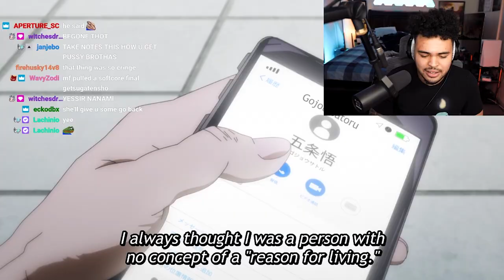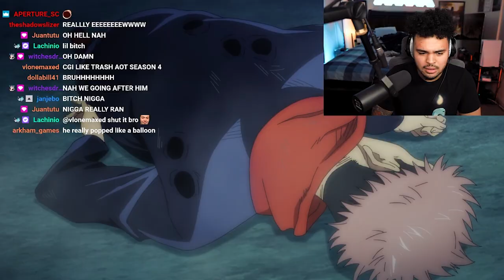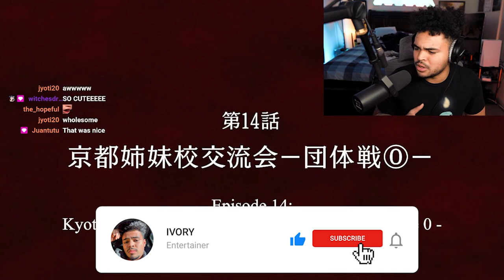ITADORI AND NANAMI VS MAHITO IN JUJUTSU KAISEN!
This episode of Jujutsu Kaisen capped off the 1st cour perfectly in my opinion and had a great setup for what is to come in the next arc. I think everything they built up with Itadori's character really shined at the end of this episode.